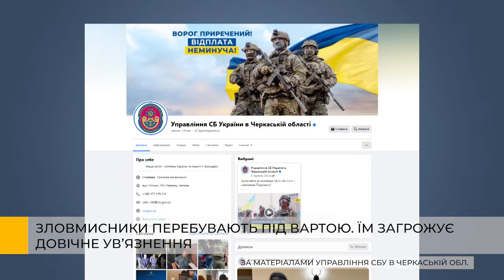СБУ та Нацполіція затримали групу підпалювачів, які на замовлення рф діяли на Черкащині